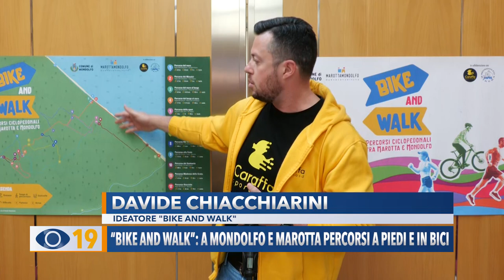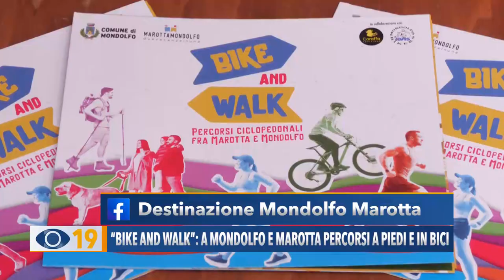"Bike and Walk": a Mondolfo e Marotta percorsi a piedi in bici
A Mondolfo presentato il progetto "Bike and Walk": percorsi ciclabili e pedonali per valorizzare il territorio e promuovere uno stile di vita sostenibile.